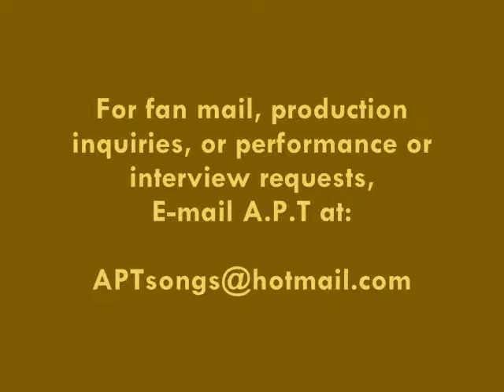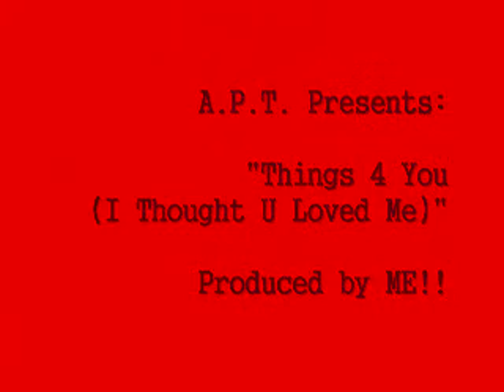A.P.T. Song #36: Things 4 U (I Thought U Loved Me) (Lowered Expectations Skit)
New A.P.T. video, "Things 4 You (I Thought U Loved Me)"  Available as a single or on "The Great Black Hope" album by me!